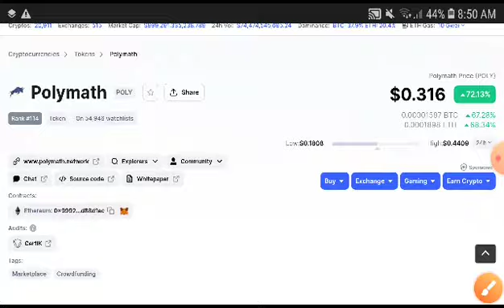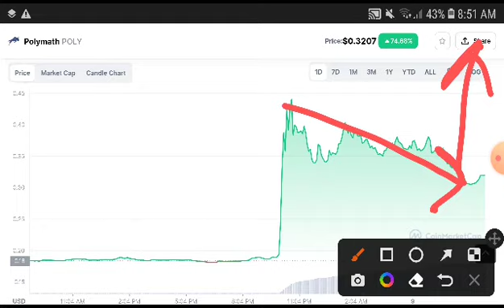Polymath Price Analysis! Polymath Price Prediction! Poly coin News Today